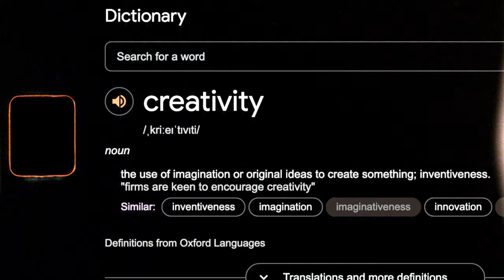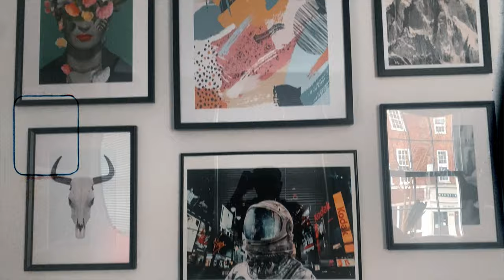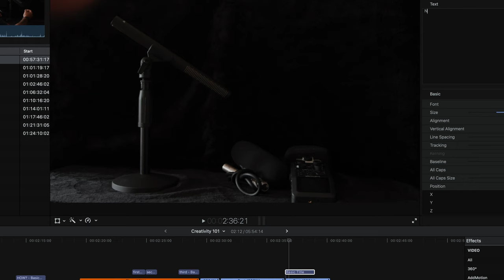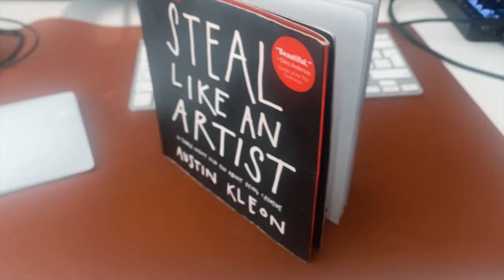CREATIVITY 101 | The Best Advice to be CREATIVE